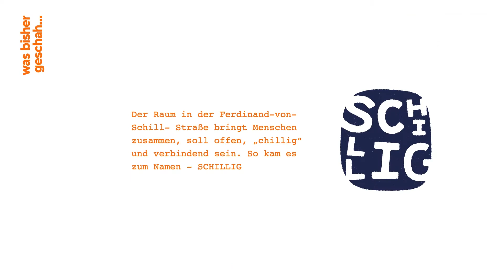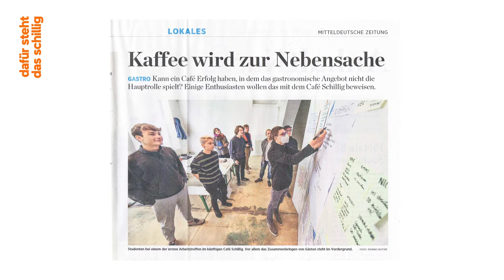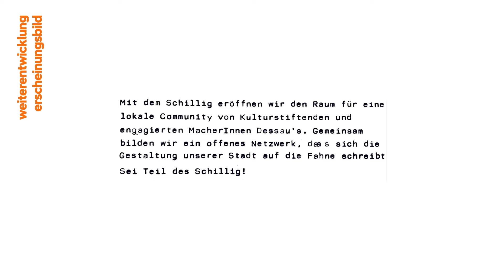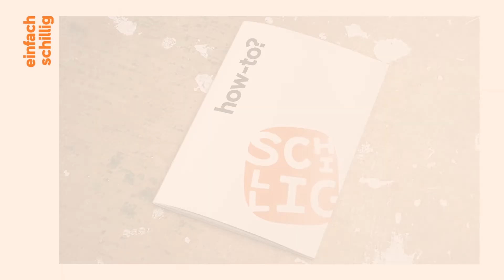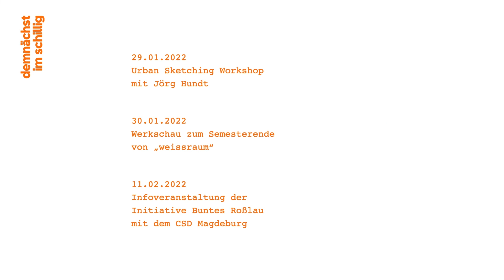Großprojekt – Schillig | Prof. Brigitte Hartwig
Großprojekt – Schillig
Prof. Brigitte Hartwig

Studierende:
Amadeus Jahn, Emilie Mau, Jonathan Dasbach, Max Bureik, Tom Gernegroß

„Entwicklung eines kulturellen Begegnungsortes mitten in Dessau.“

„Mit dem SCHILLIG eröffnen wir den Raum für eine lokale Gemeinschaft
von Kulturstiftenden und engagierten
MacherInnen Dessaus.

Gemeinsam bilden wir ein offenes
Netzwerk, das sich die Gestaltung
unserer Stadt auf die Fahne schreibt!“